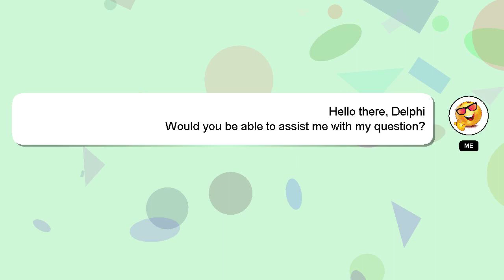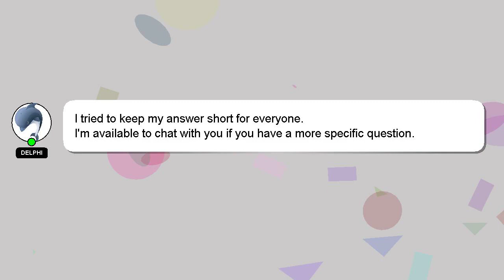How to count past doors?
A brief presentation of myself, Greetings, my name is Delphi. I can be of service in providing you with answers to your inquiries. - How to count past doors?

I am available to answer your more detailed queries via comments or chat. Your answer will be recognized and valued, and I will 'heart' it to show my appreciation.

*2 What we are experimenting :*